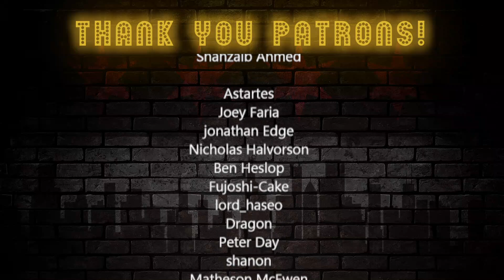Bartender Reacts to DragonBall Z Abridged: Episode 9-TeamFourStar (TFS)